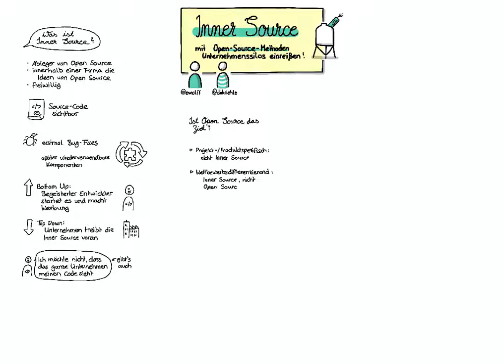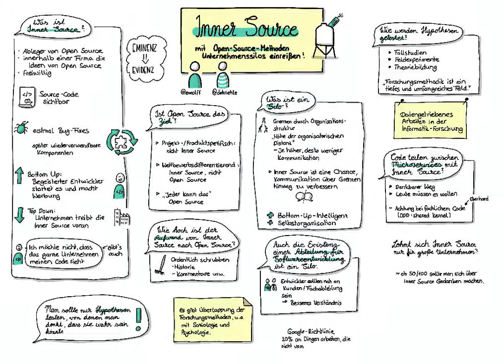Sketchnotes: Inner Source - Mit Open-Source-Methoden Unternehmenssilos einreißen Prof. Dirk Riehle